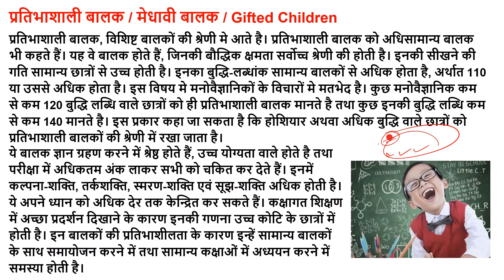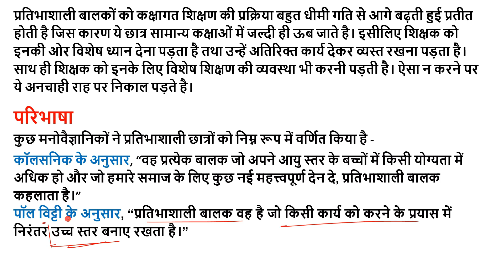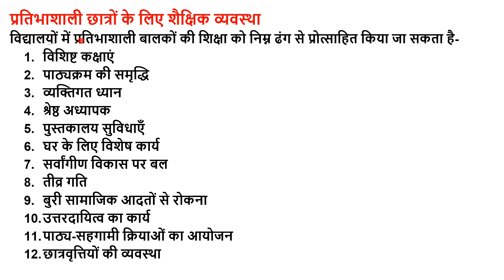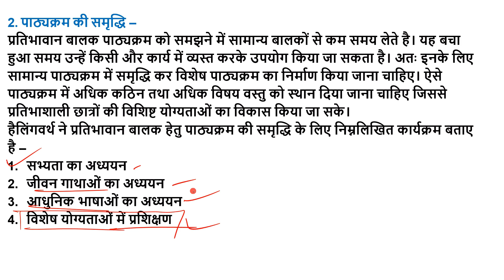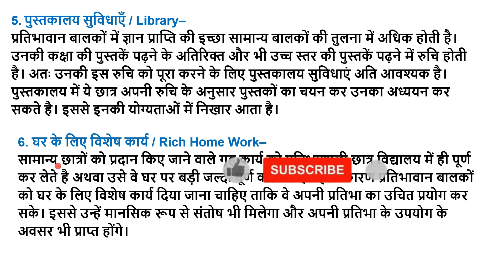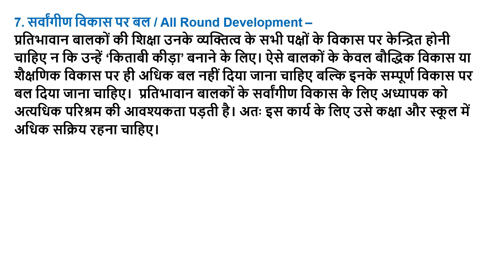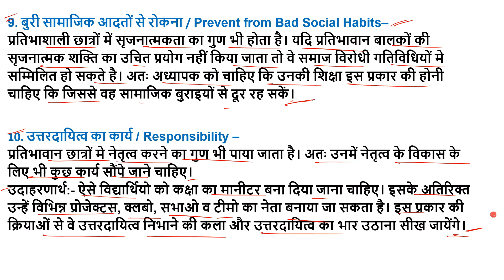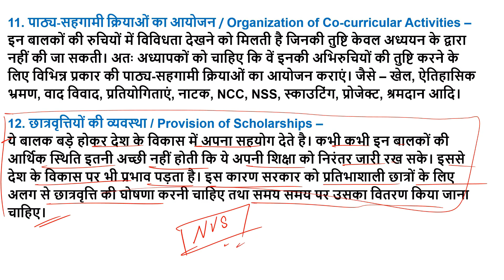Pratibhashali Balak arth paribhasha visheshtayen shiksha, Gifted Children Meaning b.ed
b.ed classes ccsu,